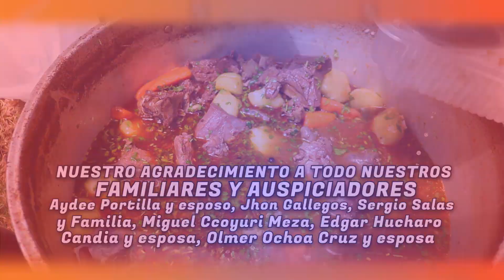Spot. Fiesta Patronal Virgen de Asunta de Comunidad Sorcco - JRC PRODUCCIONES Contartos: 986 049 464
Spot. Fiesta Patronal Virgen de Asunta de Comunidad Sorcco - JRC PRODUCCIONES hacemos spot. Publicitariopara todo tipo de compromisos sociales Contratos: 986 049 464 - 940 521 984